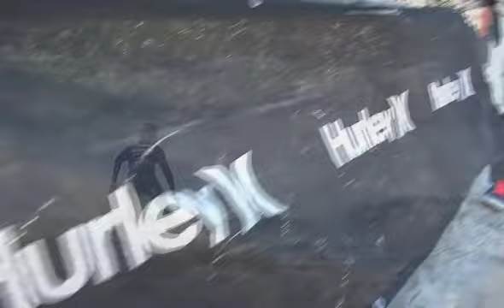Hurley NSW Junior Surfing Titles Presented by Vestal Day 2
Day 2 of the Hurley NSW Junior Surfing Titles presented by Vestal, saw the states best High School students take to the water for the Allstars challenge. check out the live event site for scores, videos & daily photographs